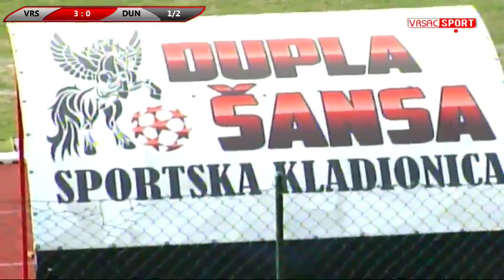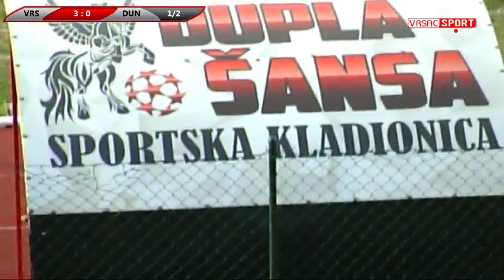OFK Vrsac - FK Dunav Stari Banovci Uzivo prenos